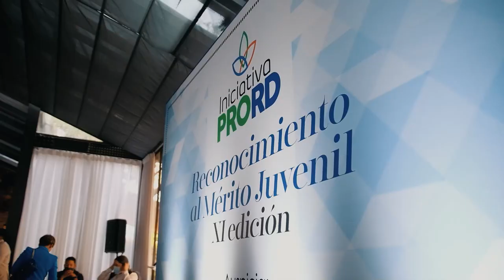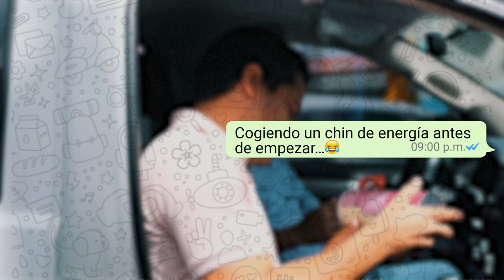La Reacción De Omar Fernández Al Aprobarse Su PRIMER Proyecto de Ley.😭🔥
Aquí les dejo este octavo episodio recordando varios momentos importantes que vivimos entre Febrero y Marzo, incluyendo el más importante, que fue la aprobación de nuestro primer proyecto de ley sometido al Congreso Nacional. ¡Espero que disfruten este episodio #7!

Gracias por acompañarme en este espacio, donde estaré mostrando cuáles son los retos, las experiencias y situaciones que vive un diputado en la República Dominicana. Mi intención es la de siempre, que podamos vivir juntos el proceso de construir una HistoriaNuevaYMejor.
Así que ya saben, suscríbanse, compartan y estén atentos a mi canal de YouTube, en el que cada mes les estaré compartiendo un episodio de todos los sucesos que vivimos los que trabajamos desde esta curul. ¡Un abrazo a todos!